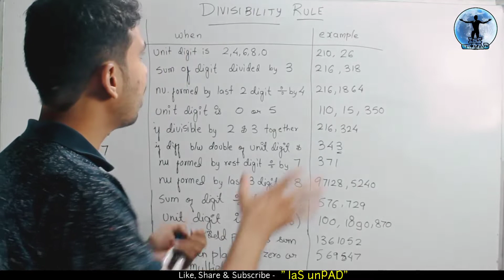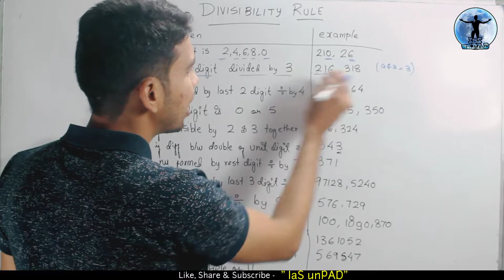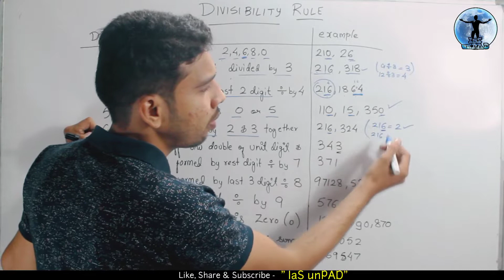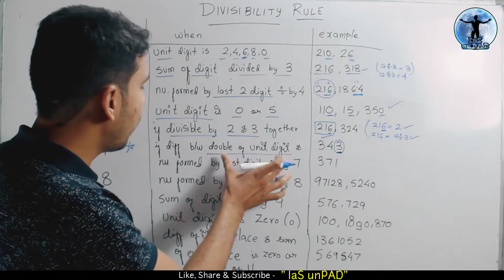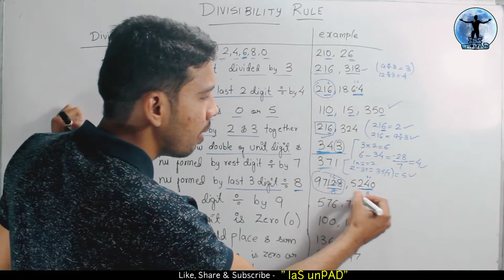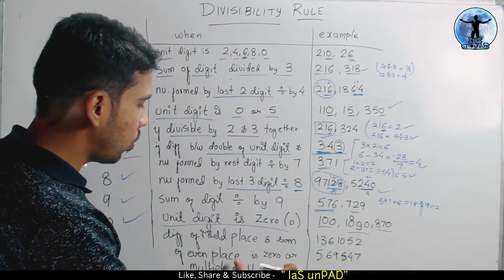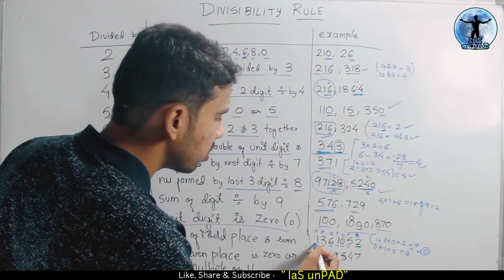नाचते नाचते💃🕺💃 कर लोगे divide, इस divisibility rule से | NUMBER SYSTEM |MATHS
IaS unpad is educational & study channel.
Here you will get maths, general science,  current affairs  and much more ..
So be in touch with IaSunPAD

Maths playlist all videos